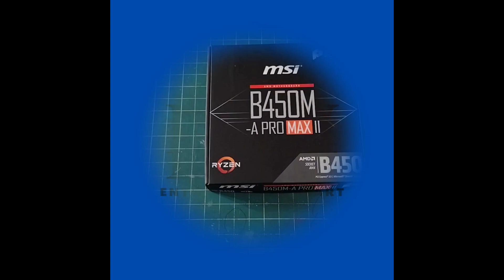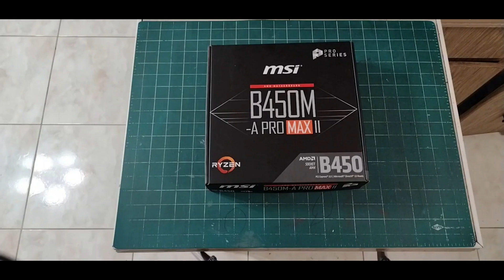Unboxing MSI B450M A Pro Max II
In this video I explain the switch to the MSI B450M-A Pro Max II motherboard and why I also stepping down to the Ryzen 7 2700X instead of using the Ryzen 5 3600. Using the ASUS Prime A320M-K has been a big upset and force me not to use ASUS products again. So in this video I explain the big change.

Amazon
MSI B450M-A Pro Max II
Asrock B450M/AC R2.0
Gigabyte B450M DS3H WiFi